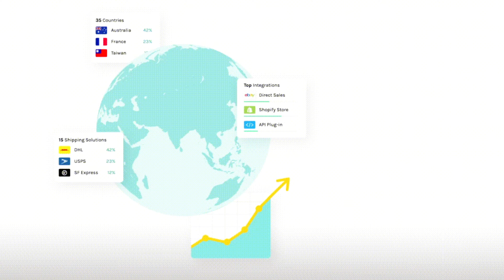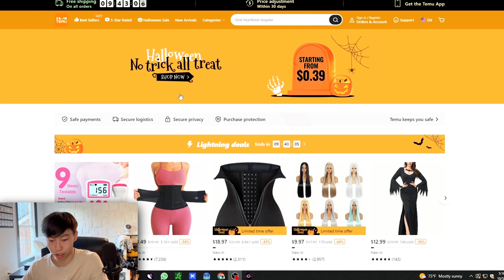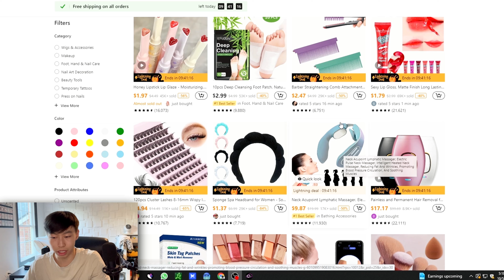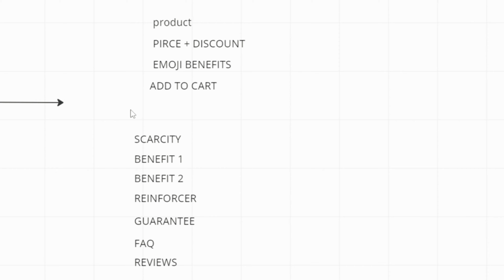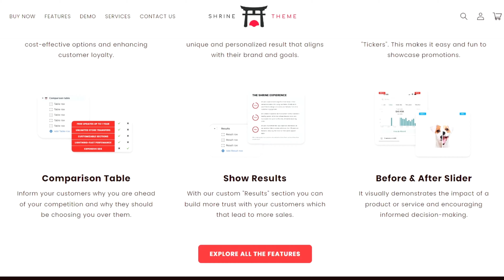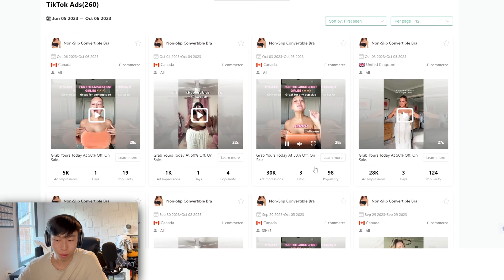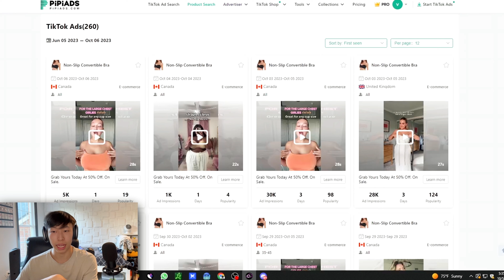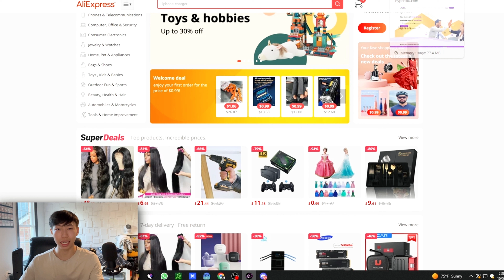How to Start Dropshipping 2024 (Ultimate Beginners Guide)